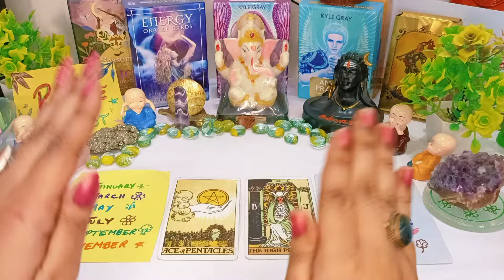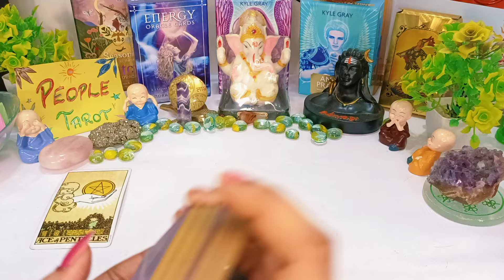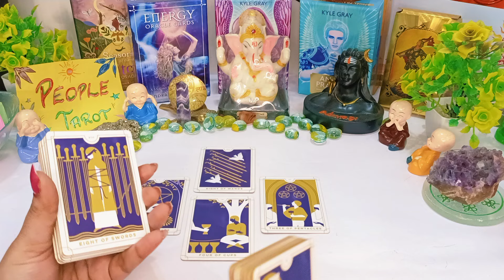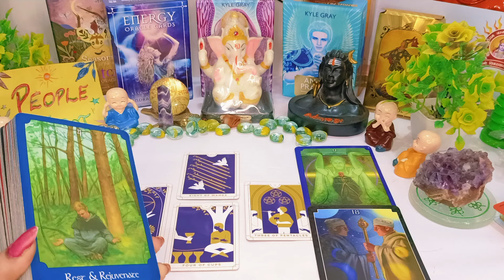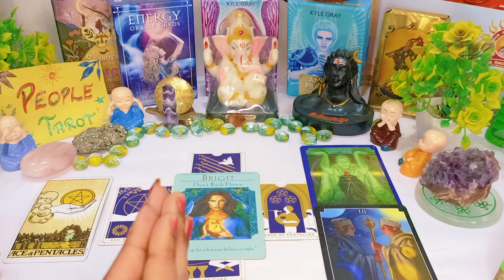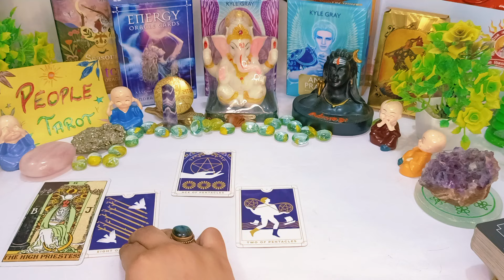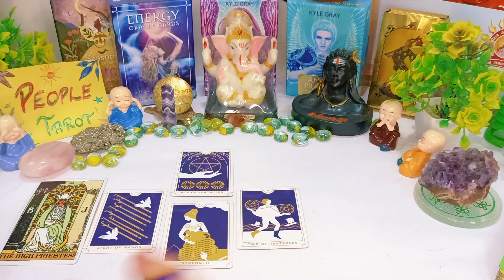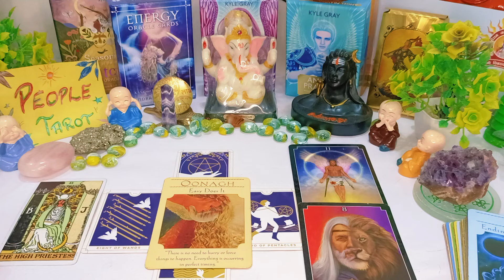💫Next 7 Days💫 What Blessings Are Coming✨ BLESSINGS, GOOD NEWS 🌈Marriage🍋Love|Timeless Reading💯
Intro : 0:00

pile 1 : 1:15
pile 2 : 11:24

Video Question:

next 7 days predictions
7 days
Next 7 days
next 7 days tarot
next 7 days blessings
Who is coming in your love life in 2024
2024 Mai Aapki Love Life Kaisi Hone Bali hai
next bf/gf who is coming towards me
Love life reading
Your Near Future tarot
Your Near Future tarot card reading in hindi
Near future tarot
love relationship reading in hindi
Who is coming next in your life
who is coming ex or next
 future spouse
Nature Of Spouse
who is coming your way
ex or not who is coming next in your destiny
ਜੋ ਤੁਹਾਡੀ ਜ਼ਿੰਦਗੀ ਵਿਚ ਆ ਰਿਹਾ ਹੈ ਸਾਬਕਾ ਜਾਂ ਅਗਲਾ ਟੈਰੋ
what is coming in your life
ਤੁਹਾਡੀ ਜ਼ਿੰਦਗੀ ਵਿੱਚ ਕੀ ਆ ਰਿਹਾ ਹੈ ਟੈਰੋ
जो आपके जीवन में Ex या Next आ रहा है
आपके जीवन में आगे कौन आ रहा है
మీ జీవితంలో టారో తర్వాత ఎవరు వస్తున్నారు
మీ జీవితంలో తదుపరి ఎవరు మాజీ లేదా తదుపరి
કોણ તમારા જીવનમાં આગામી ટેરોટ ભૂતપૂર્વ અથવા ને આવે છે
உங்கள் வாழ்க்கையில் அடுத்தவர் வர
உங்கள் வாழ்க்கையில் அடுத்ததாக யார் வருவார்கள்
முன்னாள் அல்லது அடுத்த டாரட்